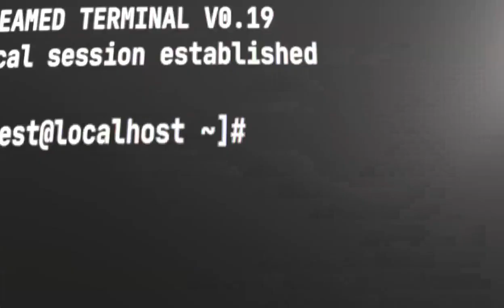Dreamed Subpixel Shader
pixels and stuff.